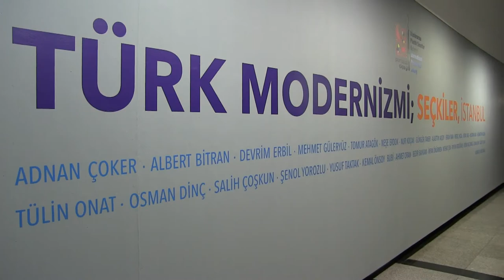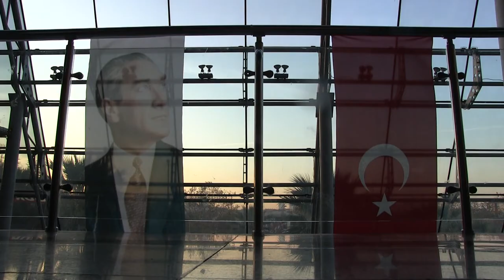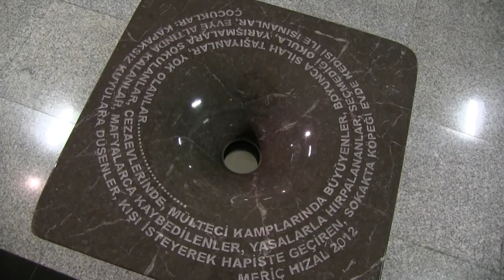Türk Modernizmi Seçkiler: İstanbul Sergisi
TÜRK MODERNİZMİ
SEÇKİLER İSTANBUL
TAYFUN ERDOĞMUŞ · EKREM YALÇINDAĞ · ELVAN ALPAY · BÜLENT ÇINAR
MKM, Beşiktaş Çağdaş Sanat Galerisi’nde
Prof. Dr. Kıymet Giray’ın organizasyonu altında
Heykel ve Resim sanatçılarının katılımıyla gerçekleşti